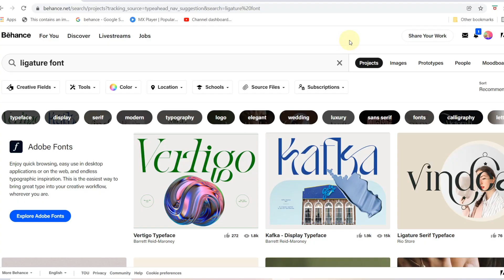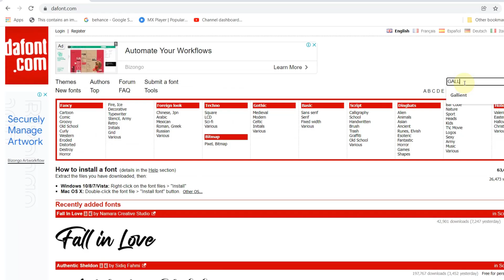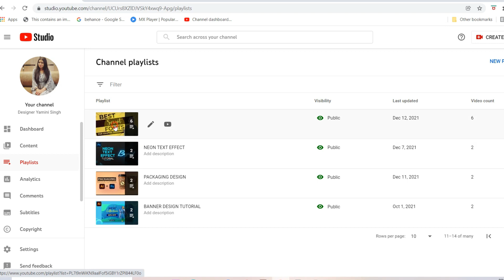TRENDY FONTS You Must Try in 2022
Hey Everyone! In this video you will find some trendy fonts for your designs, also from where you can download these fonts for free.

🔴 Support My Youtube Channel For More Content Like This -

✨ Tags ✨
Graphic Design
graphic designer
best free fonts
trendy fonts 2022
serif fonts
sans-serif fonts
fonts for designers
best free fonts for designers
fonts for graphic designing
fonts 2022
graphic design fonts
graphic design font rules
best graphic design fonts
free graphic design fonts